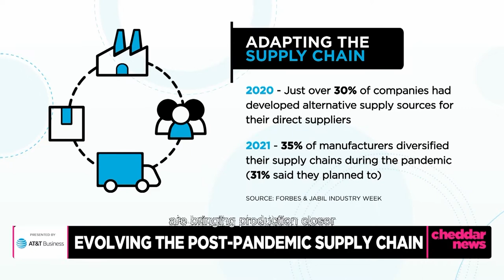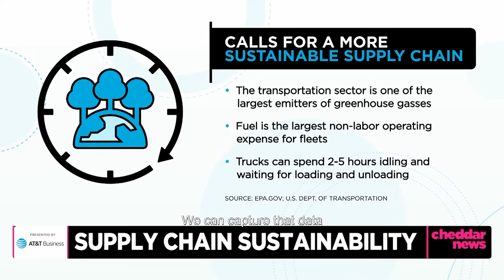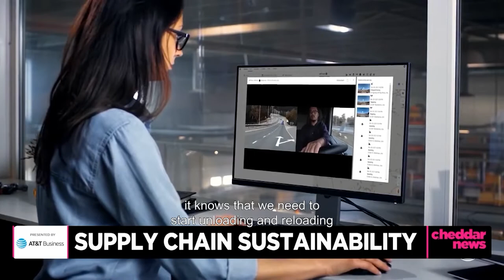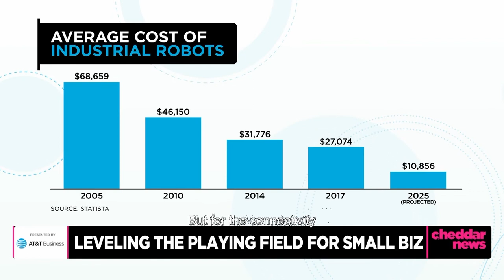Cloud Technology in the Supply Chain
How will cloud technology impact supply chain functionality? Check this out! Presented by AT&T Business.